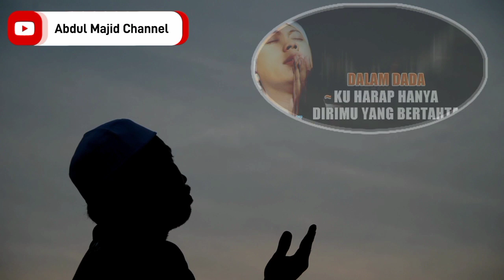RAPUH - OPICK ( Cover ) By Yeyen Rolianto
Dalam video berikut ini saya akan menampilkan Vidio Rapuh -Opick yang di nyanyikan oleh Yeyen Rolianto
selamat mendengarkan 🙏🙏